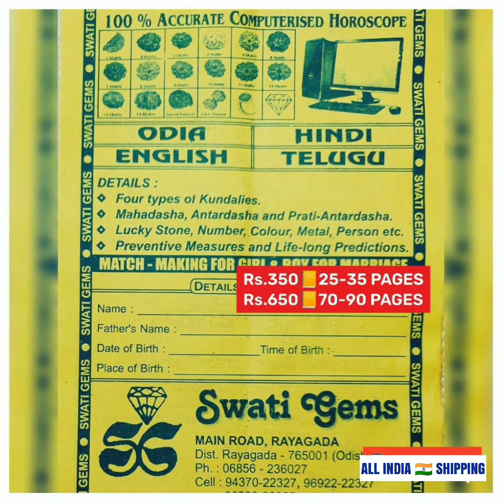Rs.75 PER CARAT💥Rs.5500 for 100 CARATS💎 BANGKOK NEW BURMA RUBY माणिक ମାଣିକ୍ୟ కెంపు মানিক 📱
Rs.75 PER CARAT 💥 2 to 18 CARATS 💎
🔺 SOLD as NEW BURMA RUBY
🔺 GLASS-FILLED

RUBY is HOT 🔥 GEM-STONE
🔺ENHANCES FAME & GOODWILL
🔺GIVES PROSPERITY in SHORT TIME
🔺REMOVES EYE-TROUBLES
🔺BONE and JOINT
🔺STRENGTHENS NERVOUS SYSTEM
🔺HEART & STIMULI
🔺MULTIPLIES ABILITY of BRAIN
🔺STRENGTH & COURAGE
🔺HEART-ATTACK & CHEST PAIN.

💍 METAL : COPPER & GOLD

PROCESS : Purify the RING/LOCKET in PANCHAMRUTA, COW’S FRESH MILK or COCONUT WATER. Lit DHOOP-DEEP, RITE HALDI-CHANDAN TILAK & SINDOOR. WEAR in RIGHT HAND on RING FINGER on SUNDAY.

SIZE : 1 PAKKI RATTI / CARAT for Every 10 Kg of BODY WEIGHT of the PERSON

LORD : LORD SURYA be worshipped

ADVICED For : POLITICIANS, TEACHERS, ORATORS, FARMERS, GROCERY MERCHANTS, HEART, BRAIN, SPINAL CORD, NERVOUS SYSTEM PATIENTS etc..

🕉️ MANTRA :
“OM  HRANG  HRING  HROUNG  HROUNG  SAH  SURYAYE  NAMAHA”
6/60/600/6000TIMES

NOTE : For GOOD RESULTS use with PEARL, 1 EK MUKHI RUDRAKSHA and worship SURYA YANTRA

💥 SCREENSHOT OF
🔺 YOUR ORDER,
🔺 PAYMENT
🔺 ADDRESS + PIN CODE
TO

🙏 BETTER TALK TO US

💥PAYMENT OPTIONS
🏛️ BANK  DETAILS:

SWATI GEMS
RAYAGADA
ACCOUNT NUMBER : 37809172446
IFSC NUMBER: SBIN0000169
BRANCH CODE: 0169

MAIN ROAD
Opp MASJID
Near SBI MAIN BRANCH
RAYAGADA - 765001
ODISHA BHARAT 🇮🇳

❌ NO BRANCHES ❌